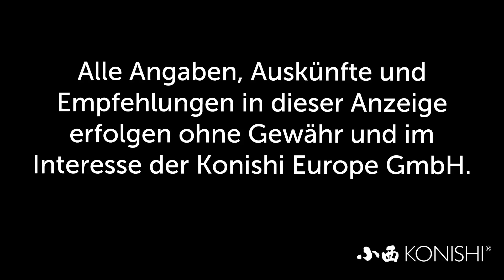Modern Koi Blog #2113 - Seemandelbaumblätter für eine bessere Koigesundheit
Einer unserer Zuschauer hat im Urlaub etwas von Seemandelbaumblätter gehört und fragt nun, ob diese nicht für die Koigesundheit einen wertvollen Beitrag leisten würden.